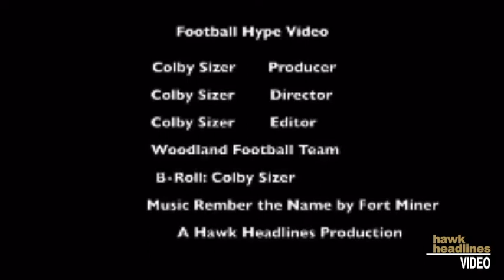Football Hype Video VS. Oxford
Video by Colby Sizer